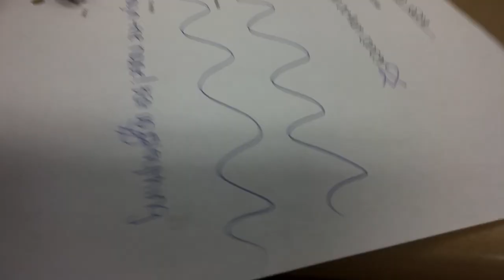Valentine Day/ School Vlog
What Should I Do For My Next Video?